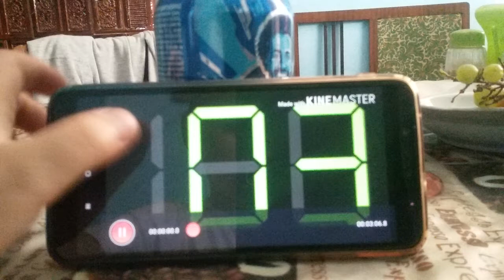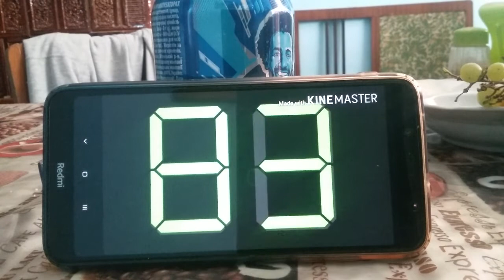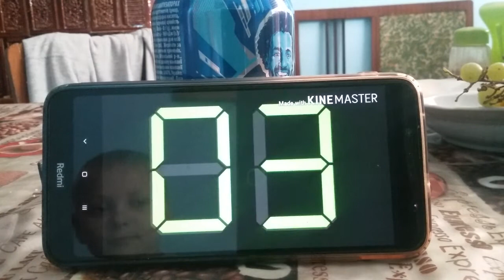3 Minute Countdown Timer 180 seconds.